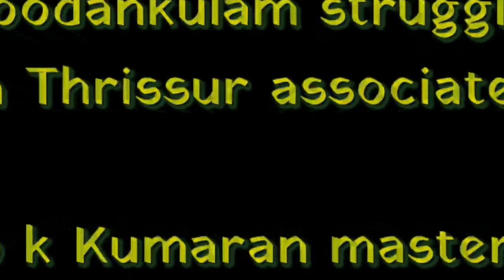PSC University assistant sure question